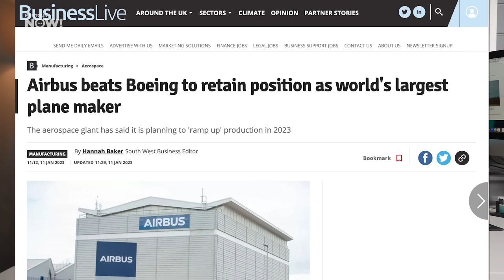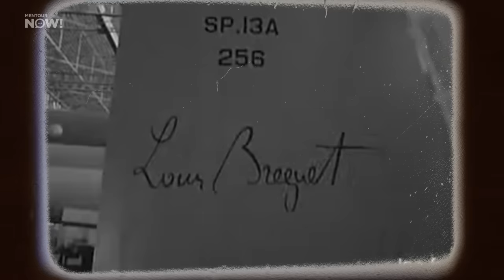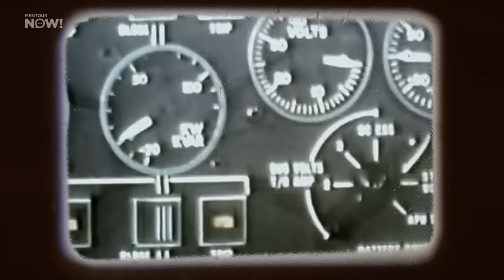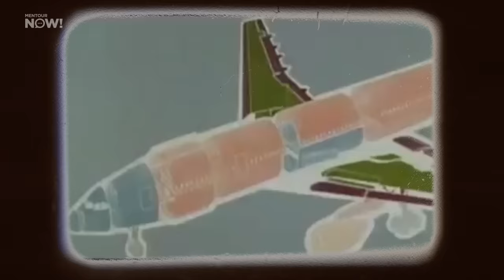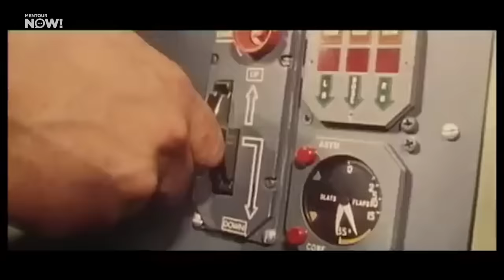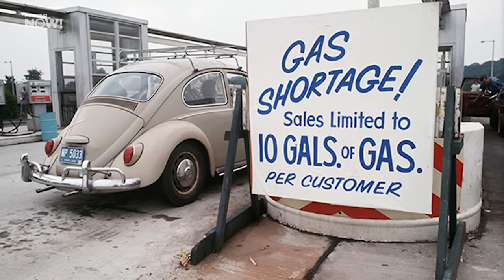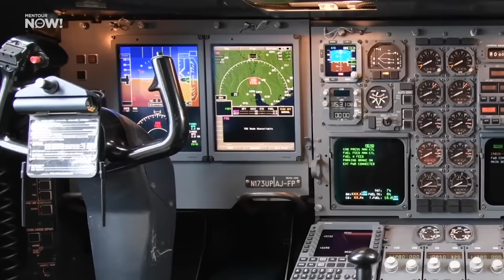Without this Aircraft, Airbus wouldn’t exist!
It’s definitely not as notable or as impressive as the 747, the Queen of the Skies. It doesn’t look as distinctive as a Douglas DC-10 or a Lockheed 1011 Tristar. Frankly, it looks just… ordinary, by today’s standards.

But THAT’s the point. The Airbus A300 that I’m going to look into today, is the first EVER twin-engine widebody, a configuration shared by ALL widebody airliners available in the market today.

And on top of that, the A300 was the aircraft that practically launched one of aviation’s giants: Airbus. So how did Airbus and its A300 come to be? And WHY did Airbus decide to start off with a widebody??